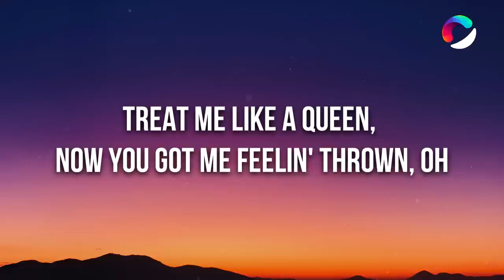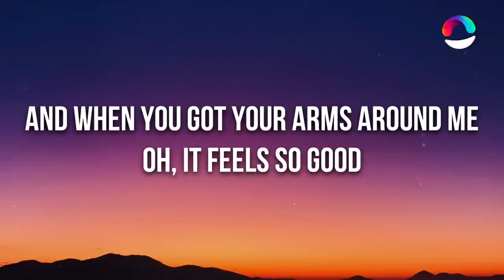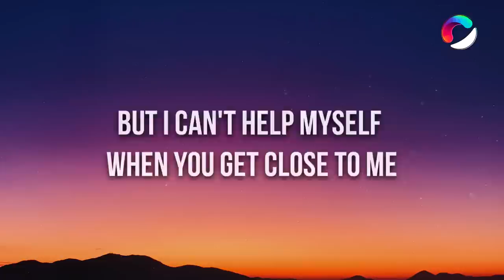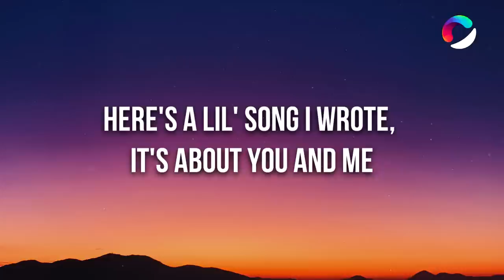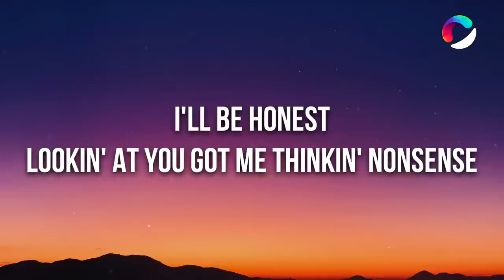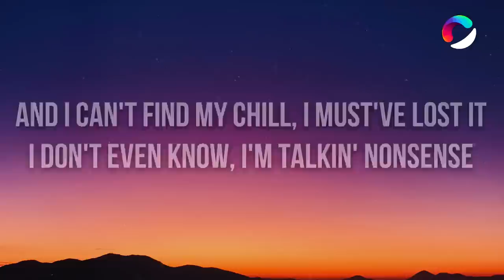Sabrina Carpenter - Nonsense (Lyrics)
🎤 Lyrics: Sabrina Carpenter - Nonsense

[Intro]
Yeah

[Verse 1]
[Pre-Chorus]
Baby, my tongue goes numb, sounds like "bleh-blah-blee"

[Pre-Chorus]
Baby, my tongue goes numb, sounds like "bleh-blah-bleh-blee"

[Bridge]
I'm talkin', I'm talkin' (Na-na-na), I'm talkin'
(Blah-blah, blah-blah)
(Oh)